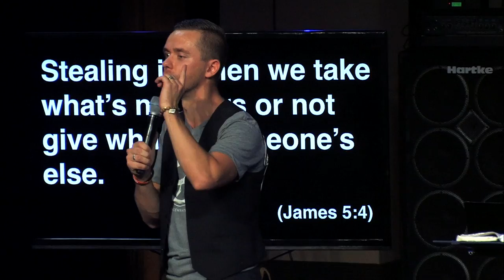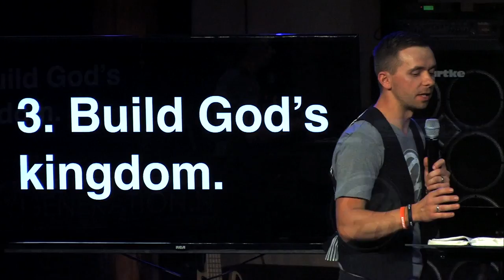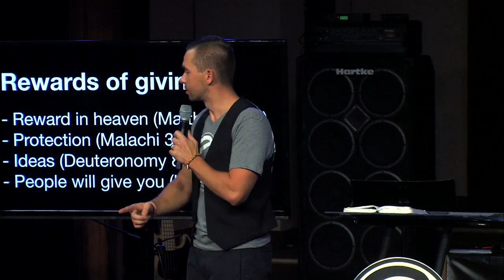Financial Freedom - Vladimir Savchuk